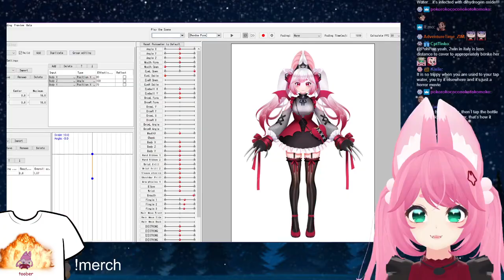"Are you really an anime girl?"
te he pero

I do livestreams on Twitch!